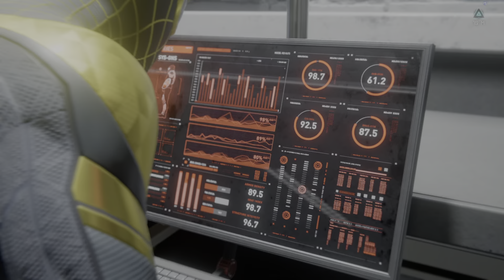Spider-Man: Miles Morales WalkThru in 4K HDR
Spider man Miles Morales GAMEPLAY WalkThru 2021 PS5